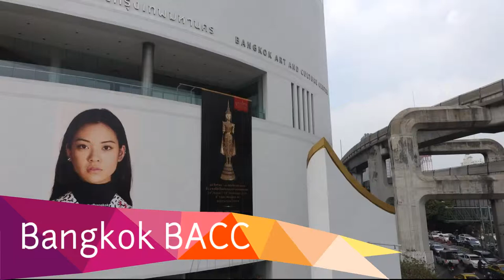Bangkok Arts and Cultural Center (BACC)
Museo en Bangkok
Museo en Tailandia
BACC en Bangkok
Exposición en el BACC